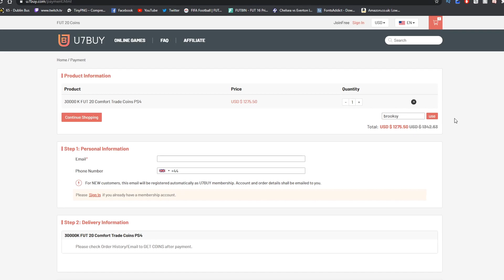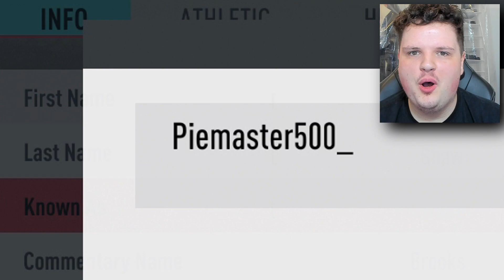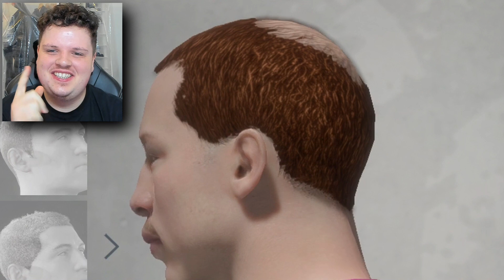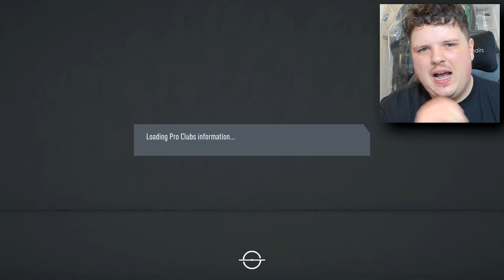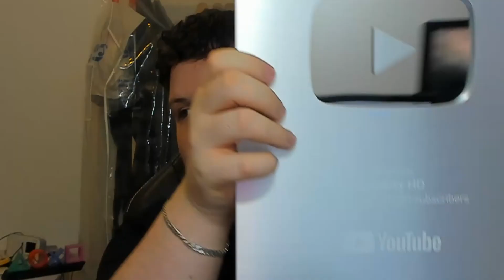Using WAYNE SHAW in FIFA 20!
In todays video i revisit my most viewed video of all time, wayne shaw everybody... but on fifa 20 in pro clubs!

IF YOU MISSED THE OTHER WAYNE SHAW VIDEOS!!!

In this video we try use: wayne, shaw, sutton, united, sutton united goalkeeper, sutton goalkeeper, sutton utd goalkeeper, arsenal, wayne shaw pie, pie wayne shaw, wayne shaw eating pie, wayne shaw arsenal, arsenal wayne shaw, fat goalkeeper, pie goalkeeper, wayne shaw highlights, highlights wayne shaw, brooksy, brooksyhd, crazy goalkeeper, pro, clubs, pro clubs compilation, fattest goalkeeper, fifa 20, wayne shaw fifa 20, WAYNE SHAW in FIFA 20!, using, WAYNE SHAW IN FIFA 17!!!, WAYNE SHAW RETURNS!!! | FIFA 17

pg family friendly clean video